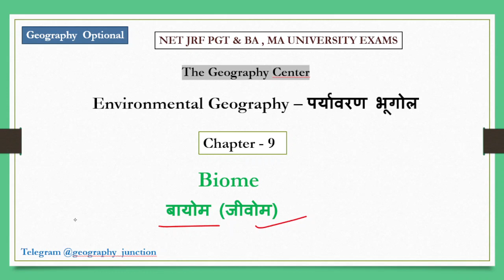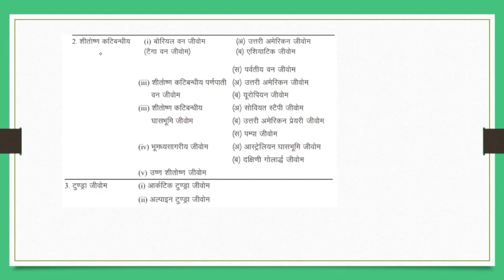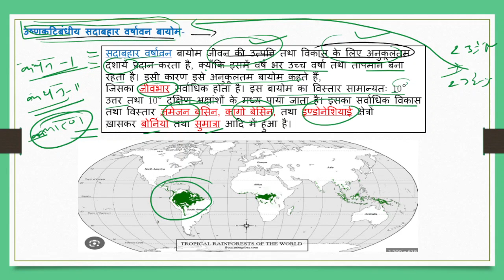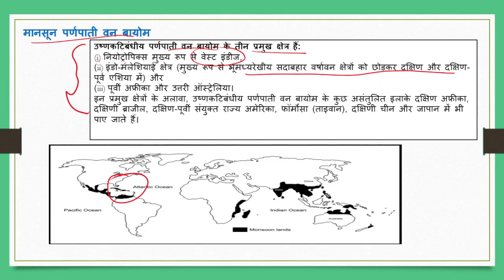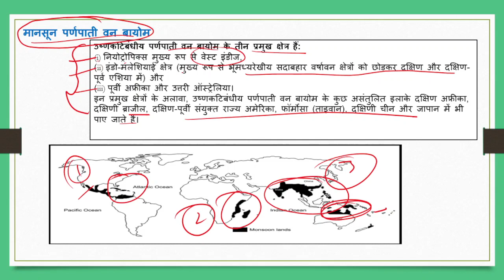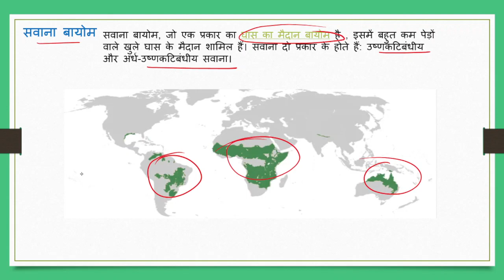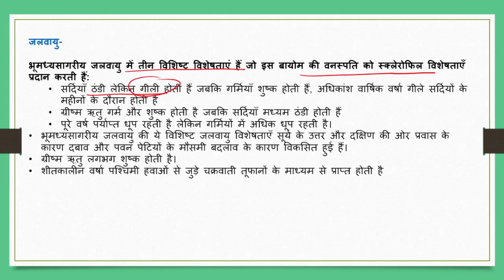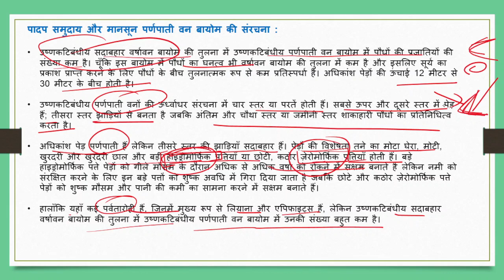पर्यावरण भूगोल - Chapter `9~ Biome बायोम (जीवोम) UGC NET JRF PGT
Biome बायोम (जीवोम)    UGC NET JRF PGT
हमारे टेलीग्राम चैनल से जुड़े

हमारे चैनल से जुड़कर अपनी उम्मीदों को पंख दें। भूगोल से संबंधित सभी टॉपिक और विषयों पर जानकारी के लिए हमसे जुडें। The Geography Center का मकसद फ्री शिक्षा मुहैया कराना है यूट्यूब के माध्यम से ताकि हर कोई भूगोल की अपनी तैयारी पुख्ता कर सके।

Geography 🎯 NET/JRF/PGT/TGT/GIC
Education  for Lovely Geography 🌎❤

सभी जानकारियों के लिए। हमसे जुड़ने के लिए धन्यवाद